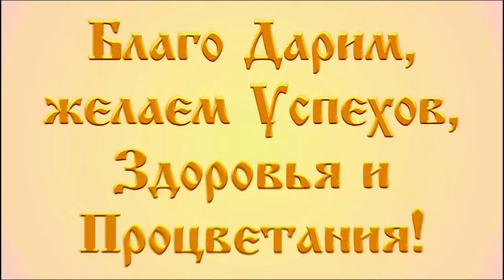МОЛОДЁЖНЫЙ ТЕАТР ОКНО ДЕНЬ ГОРОДСКОГО ОКРУГА РДМ МЫТИЩИ 2018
Молодежный театр "Окно"
Юнармия - Военно-исторический клуб "Штандарт"
РДМ МЫТИЩИ